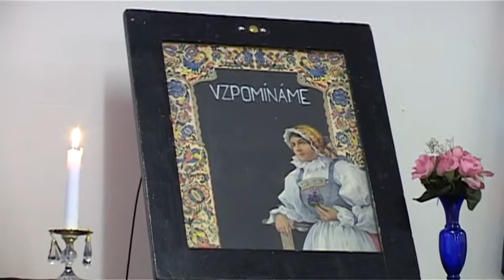Březohorští baráčníci měli hodnotící posezení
29, listopadu 2014 na Marii na Březových Horách